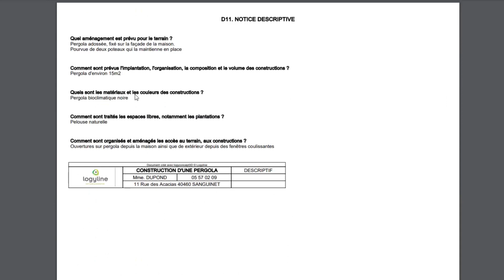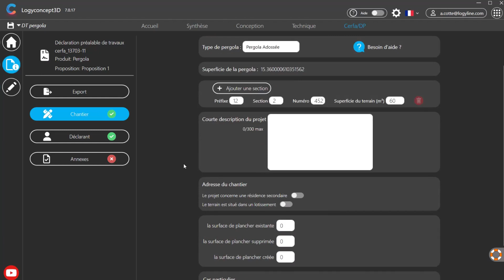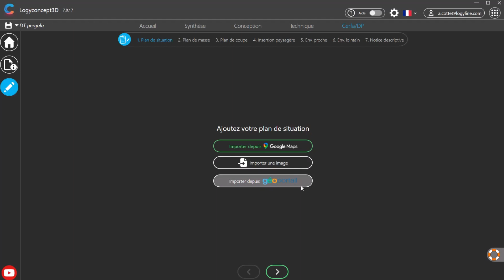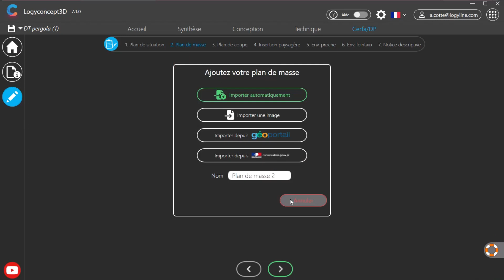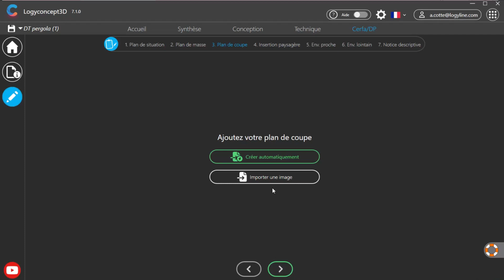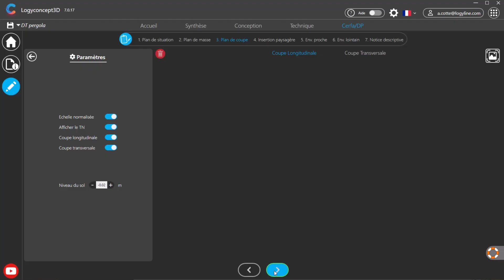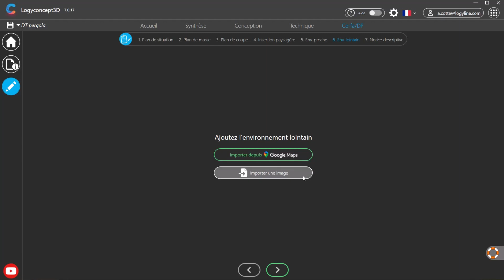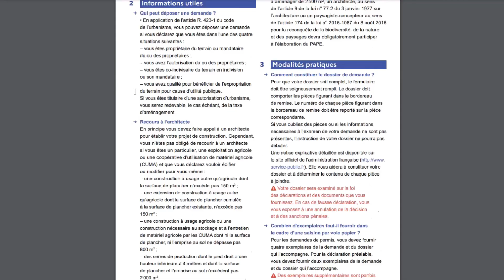Comment réaliser une Déclaration de Travaux de pergola - Logyconcept3D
Dans cette vidéo, vous découvrirez les fonctionnalités de la partie Déclaration de Travaux de pergola.
Créez des Déclarations de travaux de pergolas avec un logiciel rapide et performant !
Fini les Déclarations de travaux en plusieurs heures... Simplifiez-vous la vie avec logyconcept3D, pensé avec des systèmes de configuration : configurateur de pergolas 3D et configurateur de Déclaration de travaux de pergolas.

Logyconcept3D est un logiciel d'aide à la vente ! Il permet de concevoir les espaces extérieurs en intégrant divers objets 3D, pergolas, piscines et voile d'ombrage... avec ou sans photo.
Pour les professionnels de la pergola : créez vos Déclarations de Travaux

Chapitrage :
0:00 Introduction
00:21 2 conseils importants à suivre !
01:02 Où faire la déclaration de travaux dans le logiciel ?
01:48 Création du contact client
02:09 Information sur l'avancée du dossier
02:25 Information du chantier
02:31 Les annexes
02:52 Plan de situation
03:42 Plan de masse
06:54 Plan de coupe
07:45 Insertion paysagère
08:11 Environnement proche
08:48 Environnement lointain
09:24 Notice descriptive
10:01 Générer un PDF